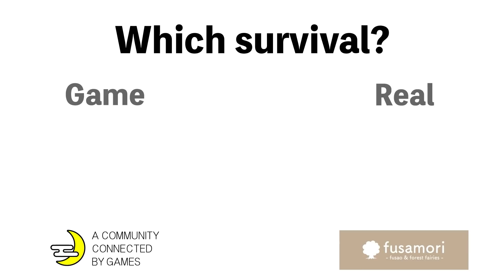【全部破壊系ゾンビサバイバル】#18 もっと灼熱なエリアと時限式クレート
◆メイン動画でお蔵入りやカットになったシーンはサブチャンで↓↓